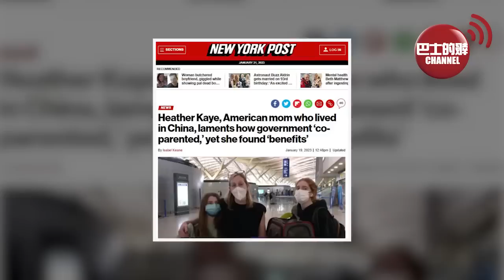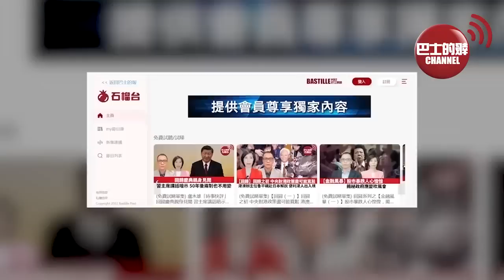(附字幕) 盧永雄「巴士的點評」一位美國母親，希望女兒永遠可以回到在上海的家。前星洲外交官: 西方主導步入尾聲，未來是新的CIA時代，「C」是指中國。 23年1月21日